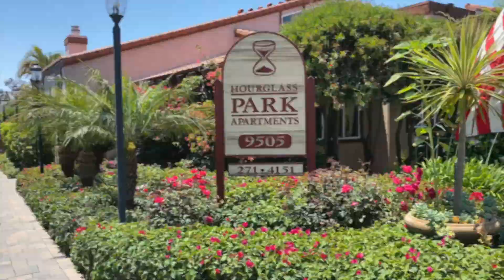Hourglass Park Apartments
Hourglass Park is located in the Mira Mesa area of San Diego on five beautifully landscaped acres. It is conveniently located near schools, shopping, freeways and right across the street from Miramar College. The college’s amenities including the softball fields, aquatic center and meeting rooms are open to the public.